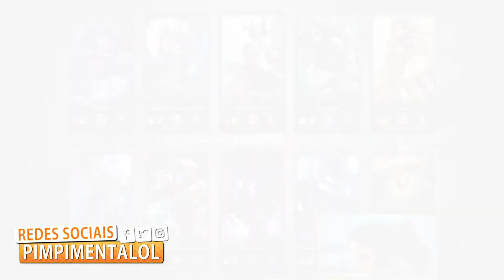A COMUNICAÇÃO É CAPAZ DE VIRAR O JOGO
PARTICIPE DA REVOLUÇÃO TAMBÉM EM DISCORD.GG/PIMPIMENTA